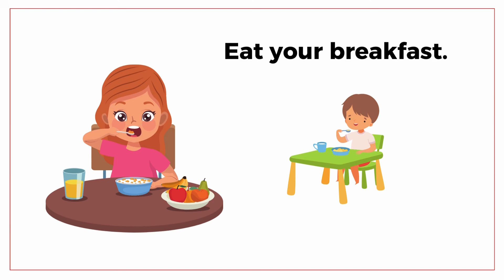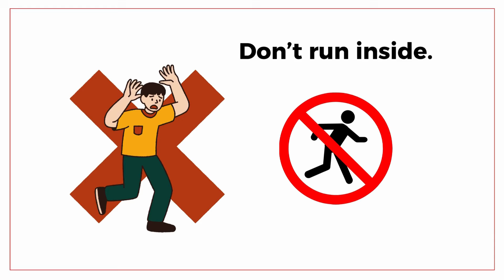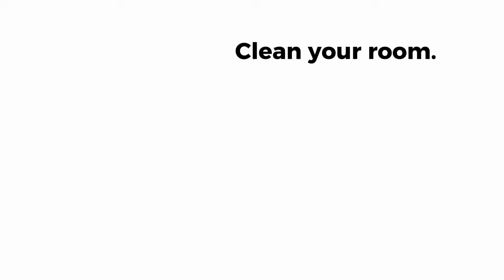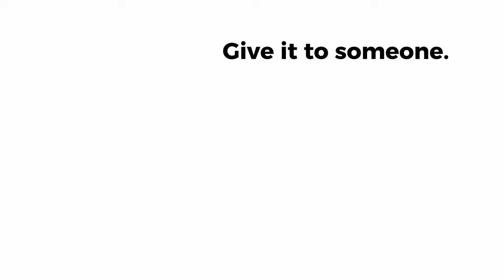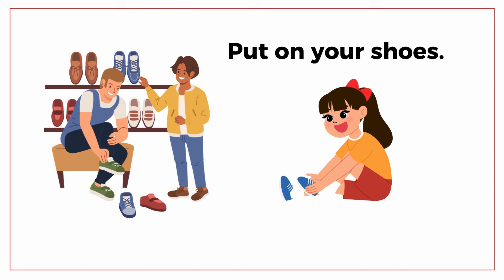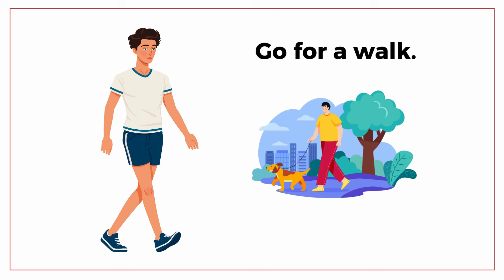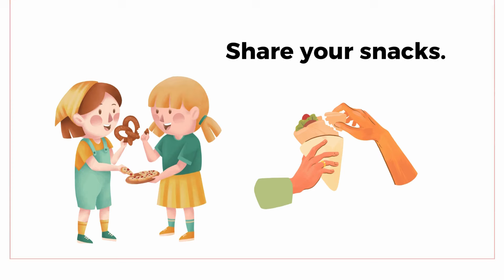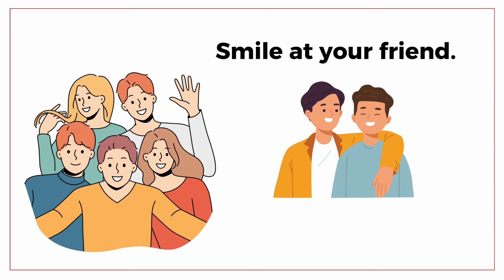Talking With Kids | Easy English Speaking Practice| Speak English With Short Sentence |Learn English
🌟 Talking With Kids | Easy English Speaking Practice 🌟 Join us for fun and engaging English conversations! 🗣️✨ Perfect for learners of all ages, we'll help you speak English using short sentences. 📚💬 Learn through playful dialogue and boost your confidence! 🎉👶

Listen and Repeat: Practice pronouncing each sentence aloud after hearing it.
Watch Regularly: Play the video daily to reinforce your learning.
Practice With Others: Use the sentences at home with your children or in conversation practice sessions.
Focus on Fluency: Don’t worry about mistakes—focus on building fluency with these commonly used phrases.